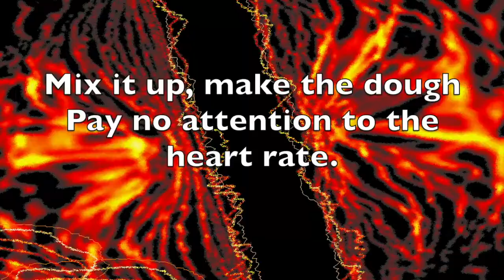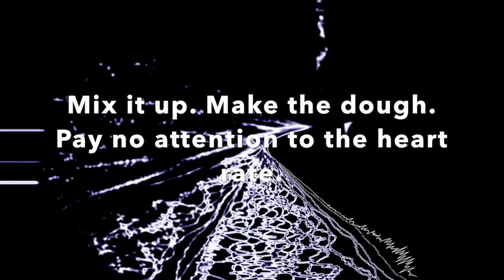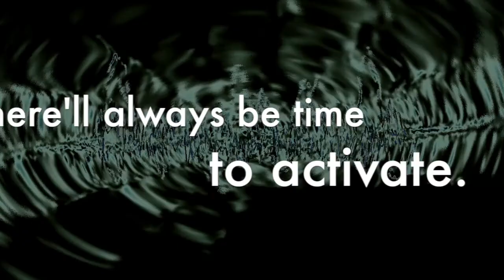Dead Hamster Lyric Video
This song is about a guy who works too hard...
Song/Lyrics and performance by Michael Madera.